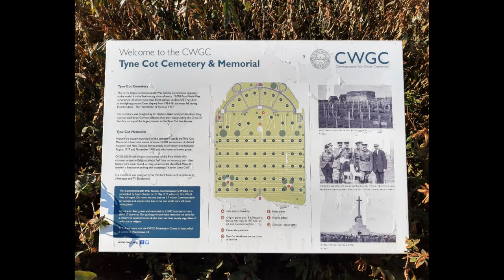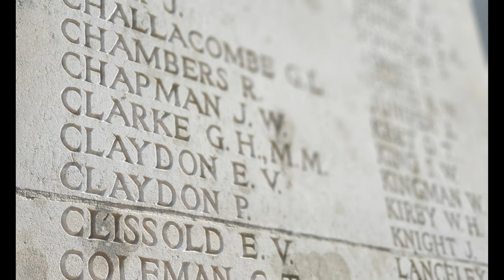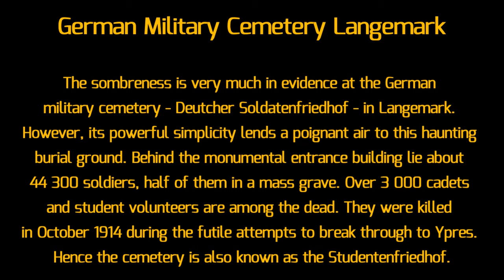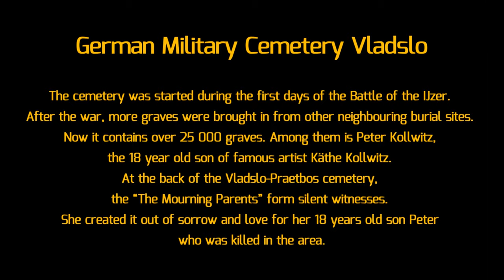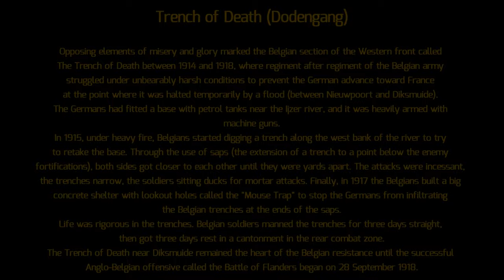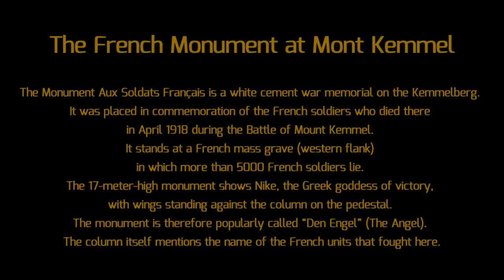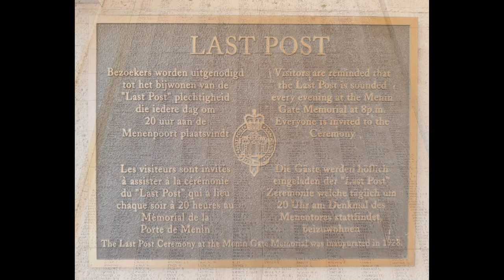Motorcycle trip: Lochristi - Nieuwpoort - Lochristi along some WWI sites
A trip towards the Belgian coast, Nieuwpoort, along some WWI sites.
We visited Tyne Cot Cemetery, the German cemeteries of Langemark and Vladslo, the French monument at the Kemmelberg and the Menenpoort at Ieper.
Never forget the Great War.
They fought and died so we could be free.

The rider: Boa666 (Gert)
The co-riders: Jo - Kris
The bike: Mina (BMW R1200GS - 2005)
The cameras: * crappy, cheap @$$ Chinese thing
                         * GoPro Hero 5 (Kris)
The navigation: TomTom Rider 550
The editing: VSDC Free
The music: * Scott Holmes Music - Road Trip
                     * Last Post
                     * Ich hatt' einen Kameraden
The country: Belgium
The date: 2021/02/27